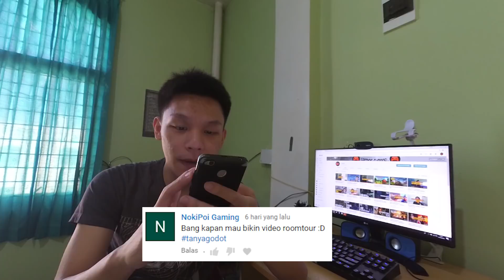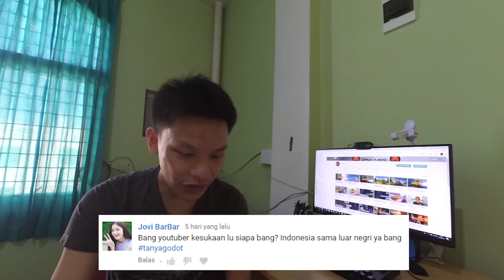JAWABAN QNA 1000 SUBS CUY (PART 1/2)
Jawabannya dibagi jadi 2 part ya guys biar gk kepanjangan. Next part nya paling lama sabtu depan udah di upload.

Spek PC:
- Ryzen 5 1400
- Zotac GTX 1050ti
- Avexir Core red 1x8gb DDR4
- Sisanya standar

Cube TV : Godot / 20333661
Game.ly : Godot / 742476